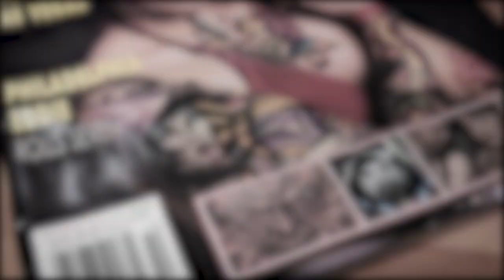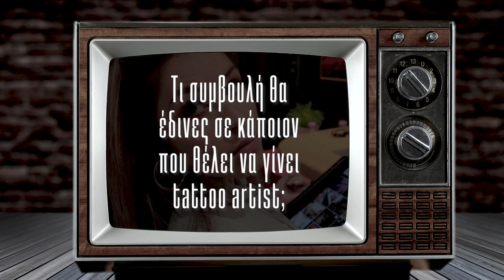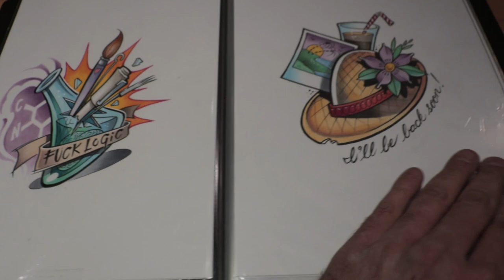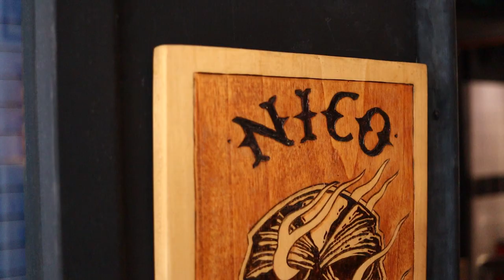Επάγγελμα: TATTOO ARTIST | Είναι για σένα;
​Είναι το επάγγελμα του TATTOO ARTIST για σένα; Τότε, ξεκόλλα από τη λέξη TATTOO και κάνε focus στη λέξη ARTIST!

ΜΕΓΑΛΟΣ ΔΙΑΓΩΝΙΣΜΟΣ!!!
Κέρδισε ένα εντελώς παντελώς δωρεάν τατουαζάκι με τον ακόλουθο πολύ απλό τρόπο:
2) Πάτησε στο link "ΔΩΡΕΑΝ ΤΑΤΤΟΟ" εδώ πιο κάτω.